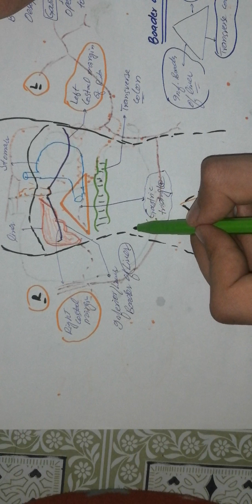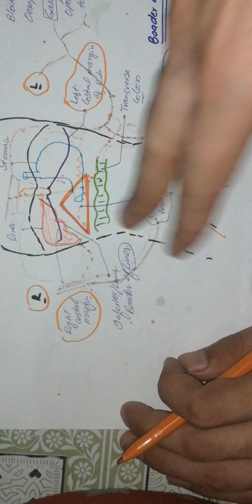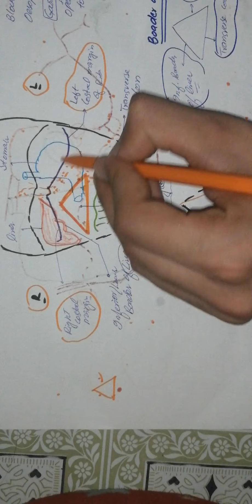GASTRIC TRIANGLE, abdomen pelvis topic. Easiest way of learning. BD CHURASIA STUDY